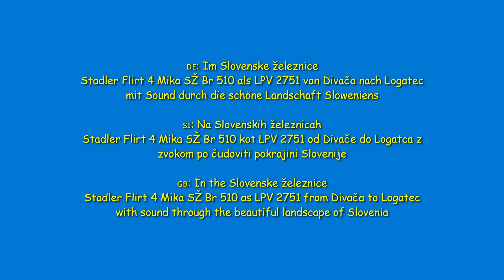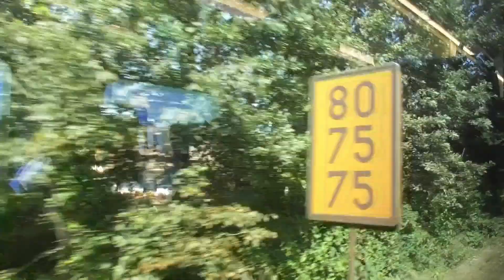Im SŽ Stadler Flirt 4 als LPV2751 von Divača➡️Logatec + Sound durch die schöne Landschaft Sloweniens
🇩🇪: Im Slovenske železnice
Stadler Flirt 4 Mika SŽ Br 510 als LPV 2751 von Divača nach Logatec mit Sound durch die schöne Landschaft Sloweniens

🇸🇮: Na Slovenskih železnicah
Stadler Flirt 4 Mika SŽ Br 510 kot LPV 2751 od Divače do Logatca z zvokom po čudoviti pokrajini Slovenije

🇬🇧: In the Slovenske železnice
Stadler Flirt 4 Mika SŽ Br 510 as LPV 2751 from Divača to Logatec with sound through the beautiful landscape of Slovenia

Und gerne auch eine Kleinigkeit spenden 💸💰💶 oder Mitglied werden 😊😊😊